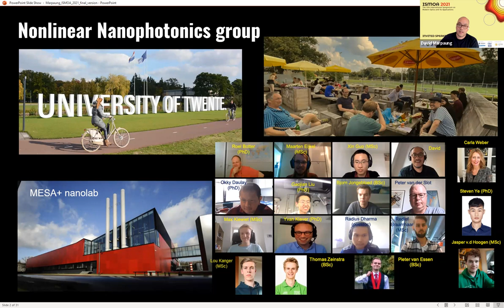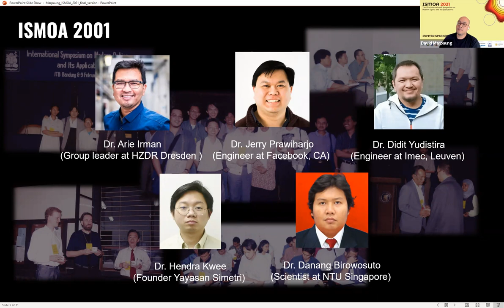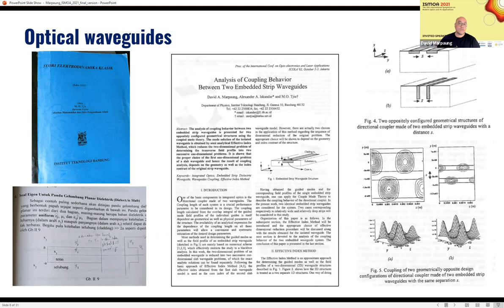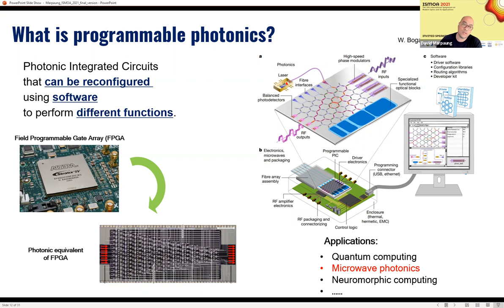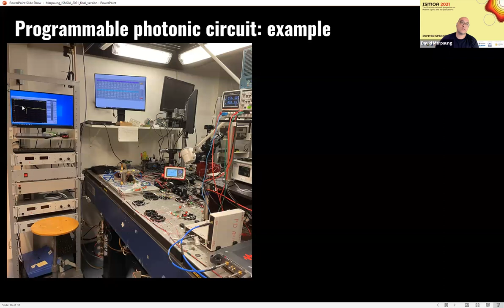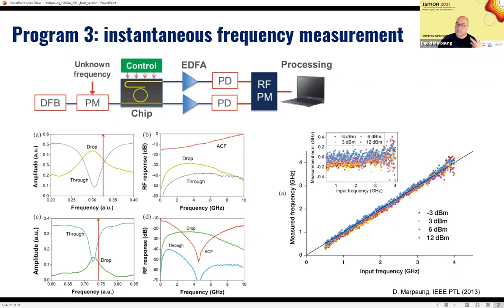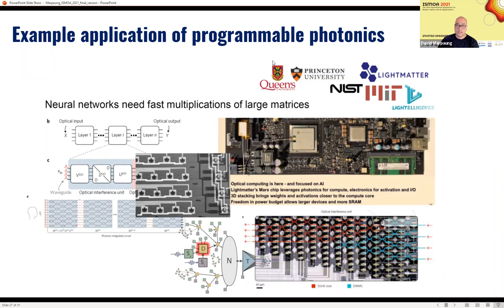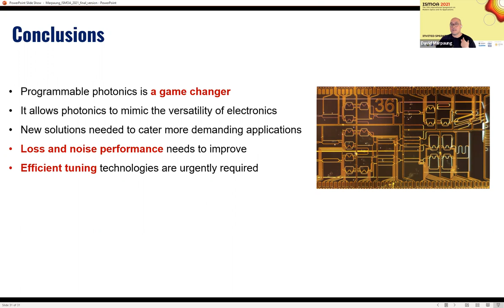ISMOA 2021 May-On Tjia Memorial Lecture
David presented the inaugural May-On Tjia memorial lecture at the ISMOA 2021 to commemorate the late Prof. May On Tjia who was an influential Indonesian physicist.